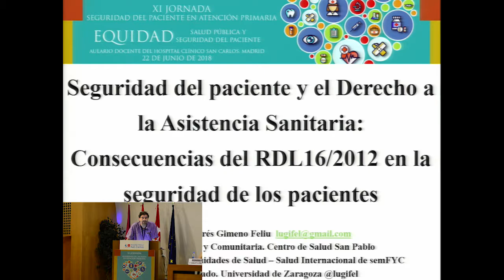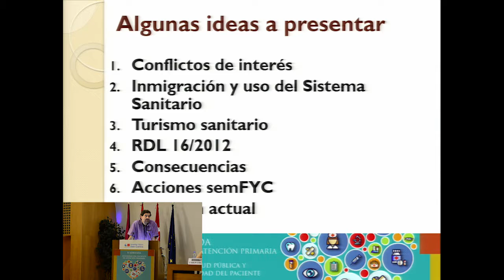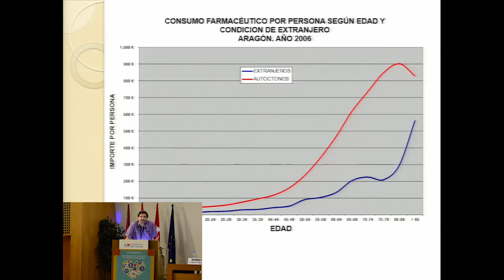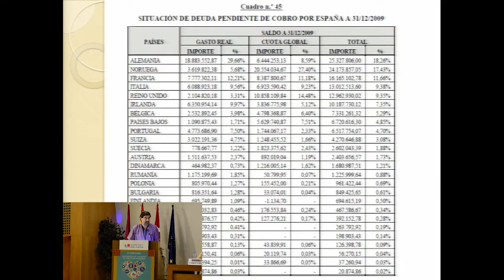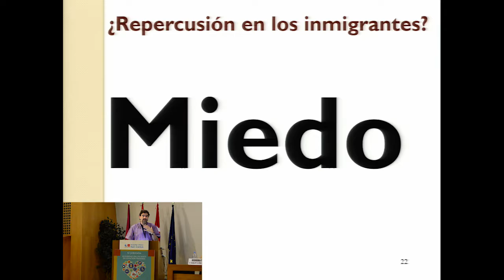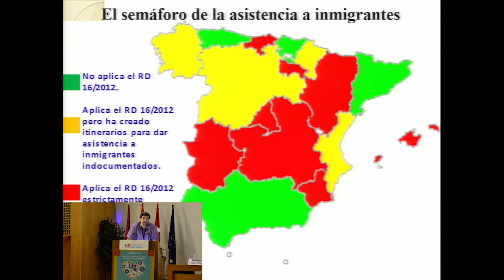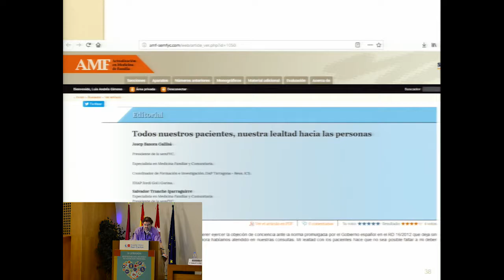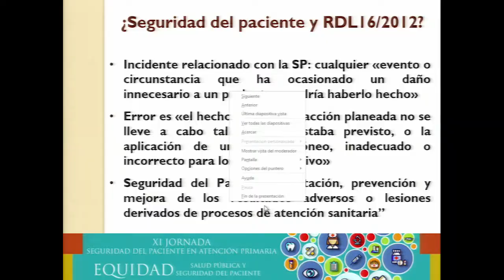Seguridad del paciente y derecho a la asistencia sanitaria. L. Gimeno, GdT Inequidades semFYC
La seguridad del paciente y el derecho a la asistencia sanitaria: consecuencias del RDL16/2012 en la seguridad de los pacientes. Acciones de semFYC para paliar esta situación. Realidad actual.

Ponente: Luis Andrés Gimeno Feliu, médico de familia en el Centro de Salud San Pablo de Zaragoza y coordinador del Grupo de Trabajo de Inequidades en Salud - Salud Internacional de semFYC.

Ponencia presentada en la XI Jornada de Seguridad del Paciente en Atención Primaria que impulsa el grupo de trabajo de semFYC, organizada en esta convocatoria por la Sociedad Española de Calidad Asistencial (SECA), la Sociedad Española de Medicina Familiar y Comunitaria (semFYC), la Federación de Asociaciones de Enfermería Comunitaria y de Atención Primaria (FAECAP) la Sociedad Española de Farmacéuticos de Atención Primaria (SEFAP) y el Ministerio de Sanidad, Servicios Sociales e Igualdad (MSSSI), así como las asociaciones madrileñas de las sociedades organizadoras: la Asociación Madrileña para la Calidad Asistencial (AMCA), la Sociedad Madrileña de Medicina Familiar y Comunitaria (SoMaMFYC) y la Sociedad de Castilla- La Mancha de Enfermería Familiar y Comunitaria (ACAMEC).

Este año, como indica en su presentación en la web de la jornada (seguridadpaciente.com) el Presidente de SECA y del Comité Organizador, Manel Santiñà, con el lema “Equidad, Salud Publica y Seguridad del Paciente”. Los objetivos: reflexionar sobre esta cuestión y plantear propuestas que ayuden a disminuir los riesgos innecesarios para el paciente ligados a problemas de inequidad y accesibilidad.

La jornada se celebró en el Hospital Clínico San Carlos de Madrid, el  22 de junio de 2018.

Más información en la página de la jornada: seguridadpaciente.com